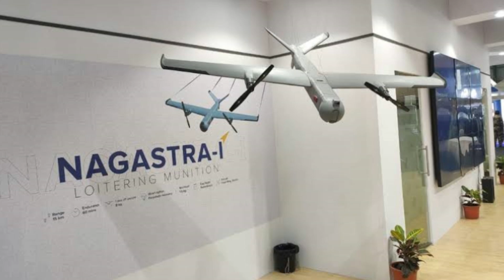Indian Air Force inducts 1st batch of ALS 50 loitering munitions | LMs of Indian Armed Forces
Loitering Munition in Service with Indian Army

In April 2023, it was reported that Indian Army has inducted the Nagastra-1 by Solar Industries which has been procured under the emergency procurement process. This is the first indigenously designed and developed loitering munition inducted by Indian Army.

The Nagastra 1 has more than 80% indigenous content and can carry 1.5kg warhead to a range of 15km. It has endurance of 60 minutes with accuracy of less than 2m. It can be launched with hand and ground based launcher.

Earlier the army has inducted the 100 units of each Skystriker & Warmate LMs from Israel and Poland respectively.

Skystriker has range of 20 km, endurance of 2hrs and can carry warhead of 5kg. Polish Warmate has operational Radio Line-of-Sight (RLOS) range of 30 km with maximum payload of 5.7 kg. It can carry two types of warheads which are high explosive and thermobaric.

In September 2021, Indian Army has awarded Newspace Research and Technologies, Rs 1,200 crore worth contract, to supply 100 swarm drone units. These drones can carry out strikes against targets, at distances up to 25km with 5 to 10kg of explosives. The Indian Army has placed orders, for two ‘swarms’ of 50 drones each.

ALS 50 loitering munitions

The Indian Air Force is also boosting its LM arsenal with induction of first batch of Advanced Loitering System(ALS) 50 designed and developed by Tata Advanced Systems Limited (TASL). IAF has planned to procure 100 LMs.

ALS 50 is an indigenously designed, developed and manufactured loitering munition system for advanced warfare useful for the armed forces of India in both surveillance and combat scenarios. ALS being indigenously developed, is adapted to the wide variety of Indian terrain and weather conditions and has already undergone trials at high altitudes of Ladakh and hot conditions of Rajasthan.

ALS can be equipped with different types of warheads as per the operational requirements. It is completely autonomous and requires minimum area to launch and minimum operator intervention for its flight and targeting systems. It is capable of feeding live video via chin mounted EO/IR sensor. EO/IR Camera with its precise targeting algorithm & live feed allows the user to guide the munition as required.

The LM has a length of 2.4m, wingspan of 3.8m and a maximum takeoff weight of 50 kg. It can take off like a quadcopter and transition into fixed wing mode during flight for long distance travel. It is capable of launching missions upto a distance of 50 km and can perform real time targeting, either by the operator or autonomously.

The LM has endurance of more than an hour. The LM can be launched from altitude of 400m from mean sea level. The UAV can carry a range of anti-personnel and anti-armour warheads weighing up to 6 kg including explosively formed penetrator (EFP) warhead. The accuracy of the system has been tested to be less than 2 meters, adequate to carry out precise strikes.

In case the mission has to be aborted, it can be easily recovered given its VTOL capability. It uses battery powered electric motors which makes it a silent killer. It can also operate in GPS denied environment. It can operate in 3 modes which are loiter mode, attack mode and return home mode. With built-in multiple failsafe features, the system can be aborted after launch, recovered and made to re-attack the same or a different target.

In future the ALS 50 can be integrated with Artificial Intelligence and swarming capabilities, depending on requirements of the armed forces. The weapon is also likely to be a contender for export orders, given an increasing demand for such systems worldwide. Back in October 2022, it was reported that Armenia also wanted to buy Tata ALS-50 loitering munitions for use by its Special force units.